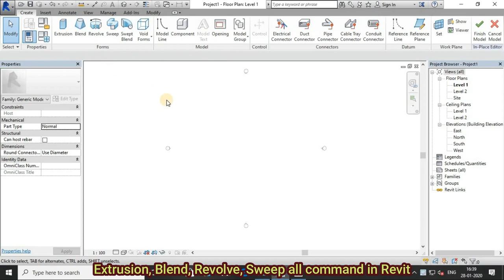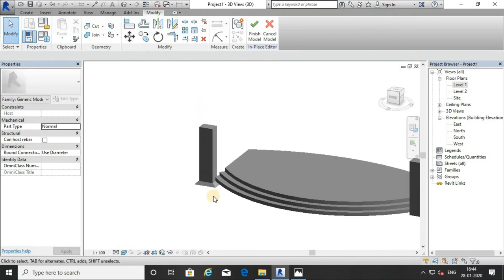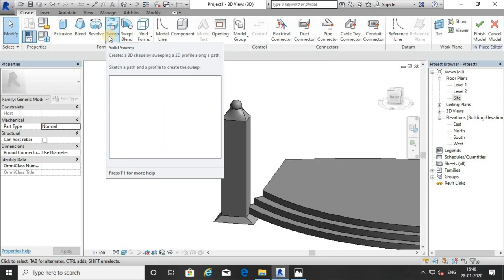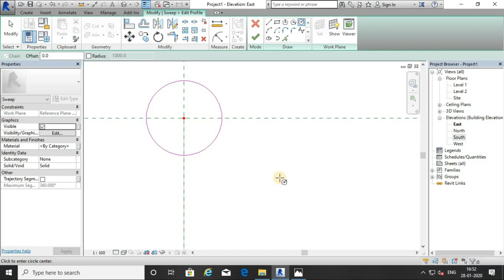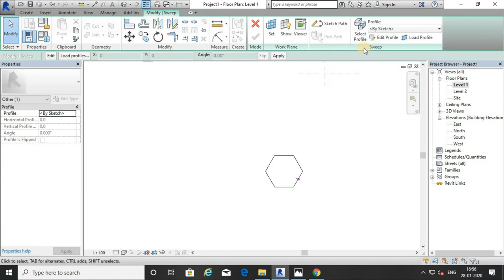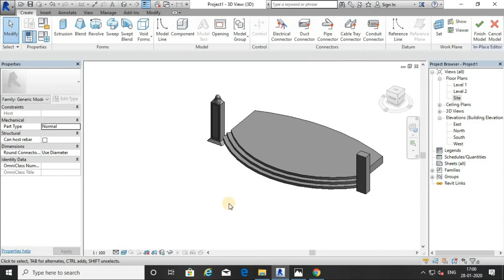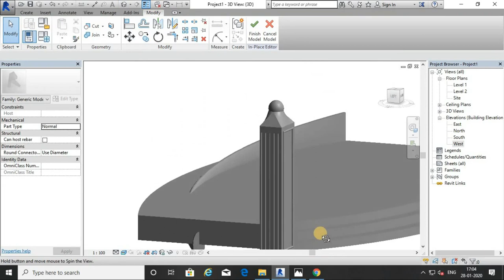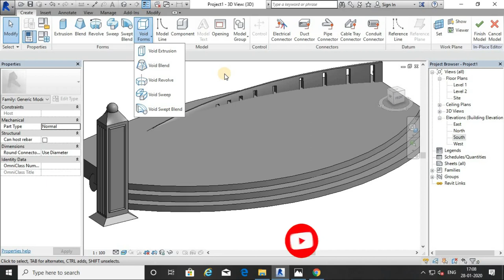3DDesigner Extrusion, Blend, Revolve, Sweep all command in Revit, Revit Architecture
3DDesigner Extrusion, Blend, Revolve, Sweep all command in Revit, Revit Architecture,
Extrusion, Sweep, Revolve, Swept Blend with Revit